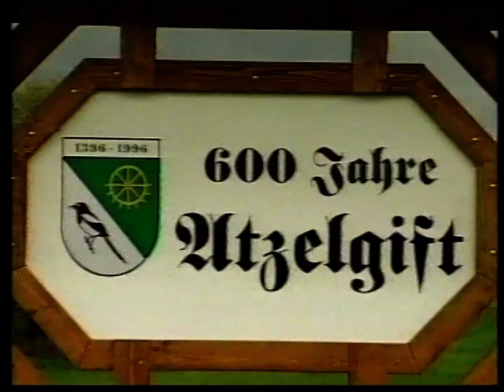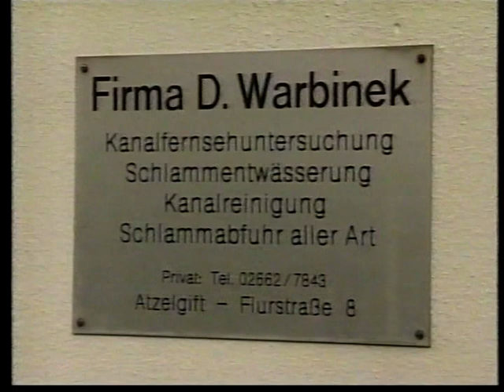600 Jahrfeier Atzelgift 1996; Werbung WW-TV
Dorfjubiläum in Atzelgift / Westerwald